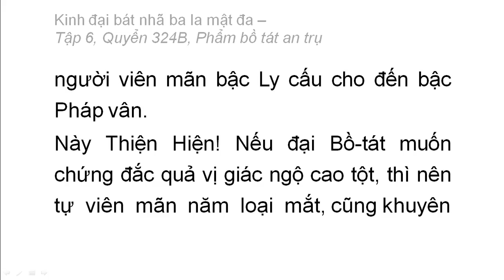Quyển 324B: Kinh đại bát nhã ba la mật đa - Phẩm bồ tát an trụ (rất hay) (324/600) (6)